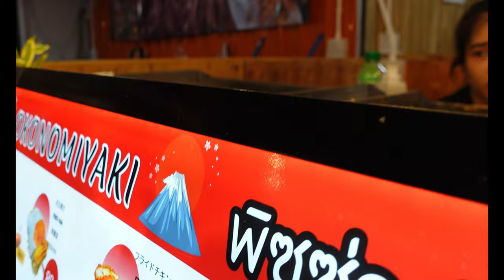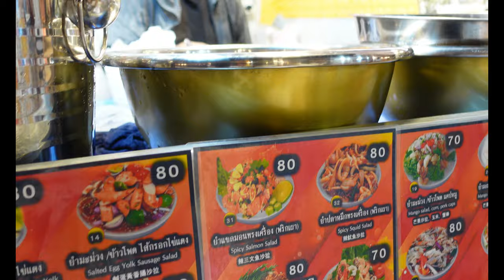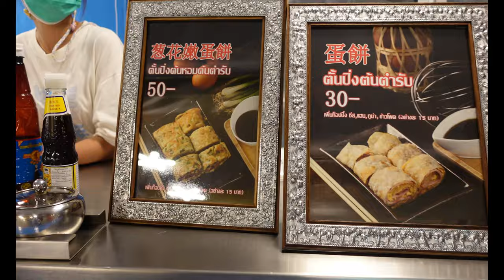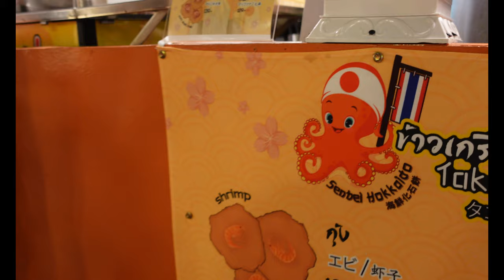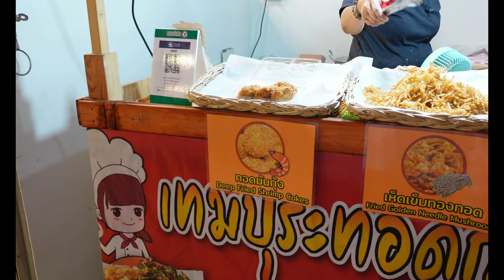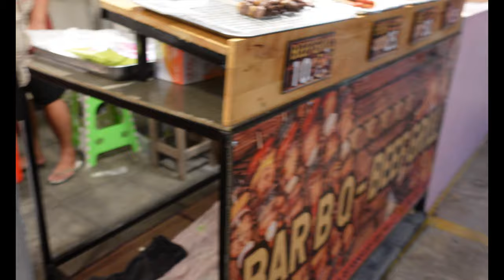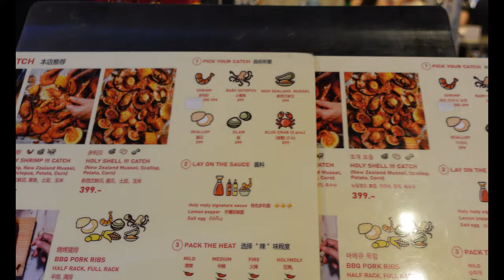Street food într-un night market din Bangkok 🇹🇭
Ratchada Night Market este o piata nu prea mare conform asteptarilor mele .Se afla in Bangkok si este o piata destul de cunoscuta , aici gasiti de la haine,suveniruri pana la mancare la preturi destul de mici.nu uitati sa negociati..unii am o observat ca negociaza chiar si la mancare.